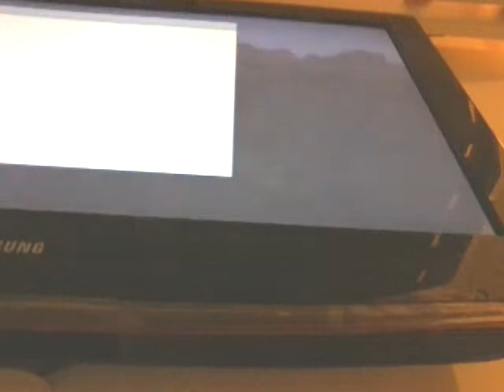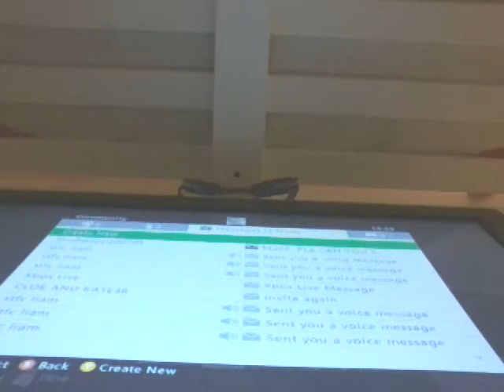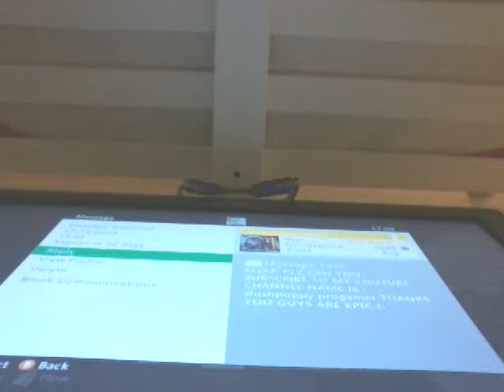MINE-CRAFT my first vidio for you and me!